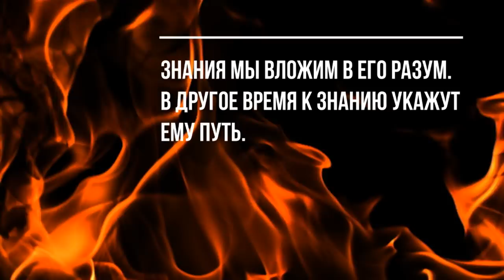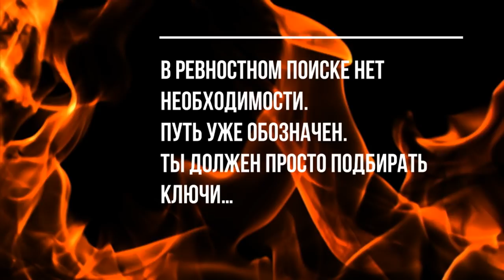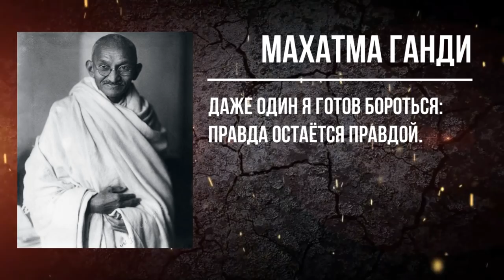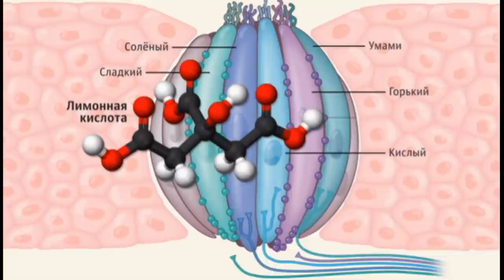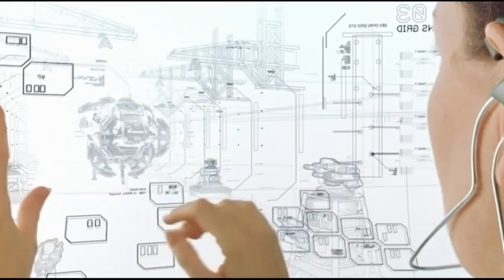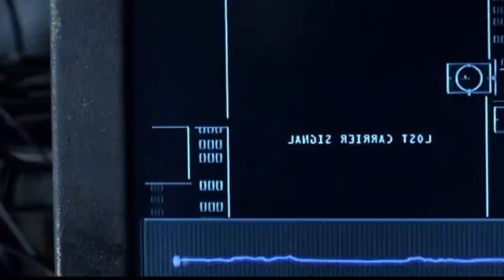Дэвид Айк | Во ВЛАСТИ ИЛЛЮЗИЙ | Раса человеческая встань с колен | Параграф #1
Лекция "Раса человеческая, встань с колен. Лев уже не спит" в Брикстонской Академии в 2010 году.
Дэвид Вон Айк — английский профессиональный конспиролог, стал известен широкой публике после того, как выдвинул теорию о якобы существующей в нескольких измерениях расе, управляющей процессами на Земле и ответственной за создание человека путём генетических изменений. В основном эта раса, согласно теории, представлена рептилиями, которая смогла править на Земле путём скрещивания своей ДНК и ДНК человека. Основополагающей идеей Айка является идея о том, что люди якобы живут в иллюзорном, «нетвёрдом» мире, напоминающем чем-то компьютерную симуляцию или голограмму, и люди лишь сознание, испытывающее опыт в этой реальности.

ФИЛЬМЫ:
► Адреналин-2. Высокое напряжение. 2009
► Матрица-2. Перезагрузка. 2003
► Первому игроку приготовиться. 2018
► Матрица. 1999

► Алёша Попович и Тугарин Змей. 2004

дэвидайк#матрица